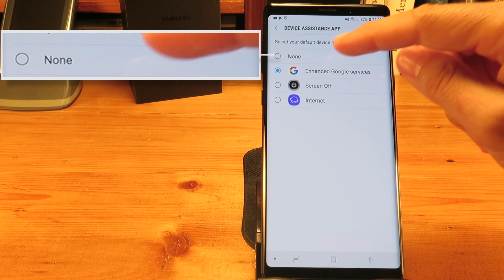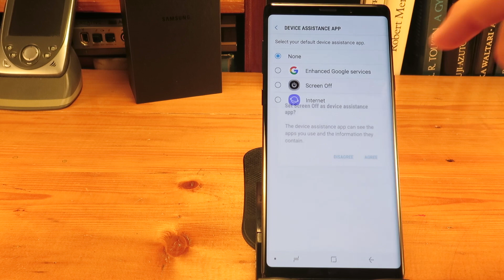How to Remove Google Assistant from the Home button on a Samsung Galaxy Note 9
How To remove The Google Assistant and change to other function (Power Off, Samsung Internet)
Screen Off and Lock: